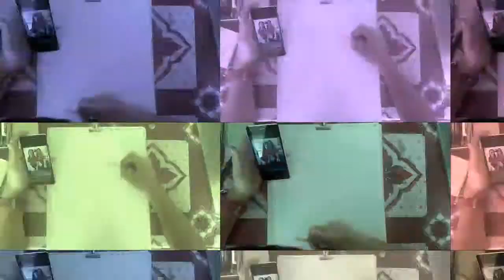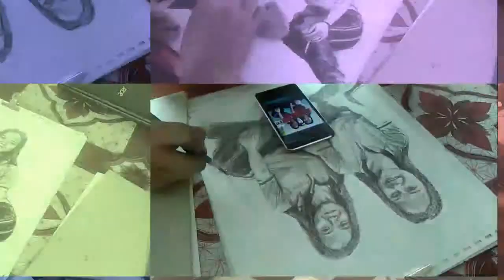AlvinArtPortal / AhyoiPortraitArt - Christle Cavila & Sonia